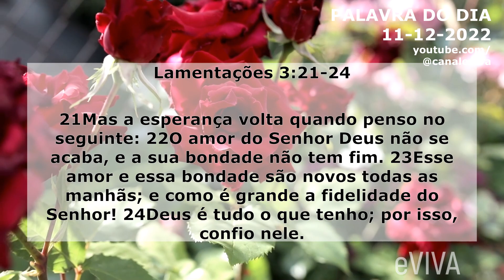PALAVRA DO DIA 12 DE DEZEMBRO 2022 MOTIVAÇÃO E REFLEXÃO MENSAGEM DE BOM DIA E ORAÇÃO DA MANHÃ eVIVA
Mensagem de bom dia e oração especial para hoje, domingo dia 11 de dezembro de 2022 eVIVA. Lamentações 3:21-24 NTLH 21Mas a esperança volta quando penso no seguinte: 22O amor do Senhor Deus não se acaba, e a sua bondade não tem fim. 23Esse amor e essa bondade são novos todas as manhãs; e como é grande a fidelidade do Senhor! 24Deus é tudo o que tenho; por isso, confio nele. - PALAVRA DE HOJE eVIVA

PALAVRA DO DIA 11 DE DEZEMBRO 2022 | MOTIVAÇÃO E REFLEXÃO A MENSAGEM DE BOM DIA E ORAÇÃO DA MANHÃ eVIVA